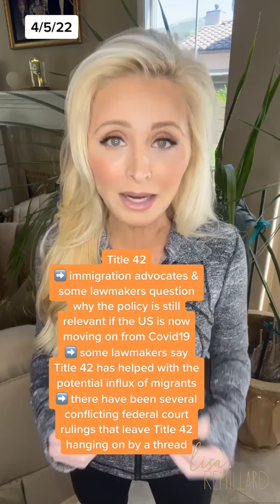Federal student loan forbearance extended. Border policy Title 42 expires soon.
The President is expected to extend the federal student loan forbearance for a few more months. What you need to know.

Homeland Security announces the border policy that immediately expels migrants due to the threat of Covid19, Title 42, will be expiring soon. What that means for the border.